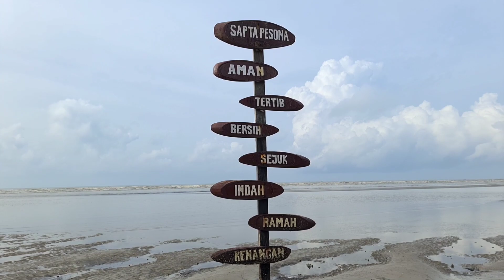KESERUAN JOGGING DAN MEMASAK NASI GORENG MERAH PUTIH DI PANTAI AMBALAT BERSAMA PAPA BUGAR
Hai Sobat semua jumpa lagi dengan Om Iffat di Channel Dapoer Om Iffat!

Di video kali ini Om Iffat akan menayangkan liputan mengenai kegiatan jogging dan memasak di Pantai Ambalat Balikpapan bersama dengan teman-teman dari Klub Jogging Papa Bugar Perumahan Balikpapan Regency.

Bertepatan dengan Peringatan Hari Lahir Pancasila tanggal 1 Juni 2023, kami dari Klub Jogging Papa Bugar Balikpapan melakukan olahraga menyusuri Pantai Ambalat berjarak sekitar hampir 5 km dari ujung ke ujung dan kembali lagi ke start awal.

Setelah lelah menyusuri pantai kemudian dilanjutkan dengan memasak Nasi Goreng Merah Putih oleh Om Iffat sesuai dengan tema Hari Lahir Pancasila untuk acara makan siang kami di pantai.

Selamat menyaksikan videonya hingga selesai dan jika Anda suka silahkan di-like dan di share dan bagi sobat semua yang belum subscribe silahkan di-subscribe dulu supaya bisa terus mengikuti update terbaru video-video dari channel Dapoer Om Iffat.

Salam,
Om Iffat